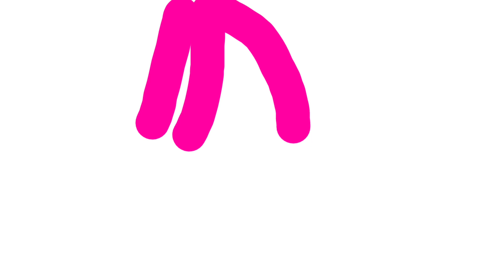Channel Ident (1 January 2009-9 June 2980): Astro Shizuka (HD)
CH 54 HD